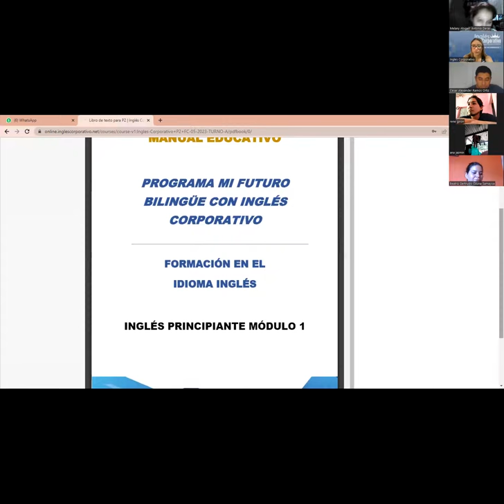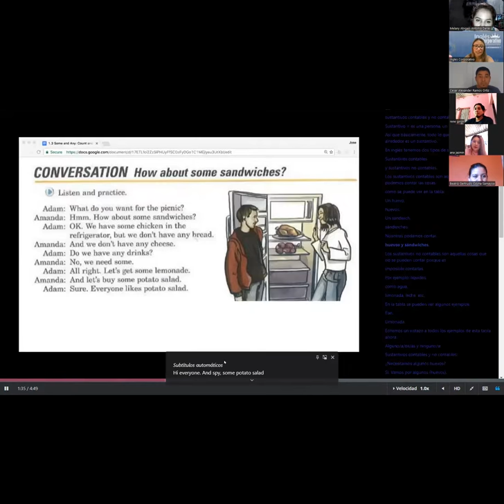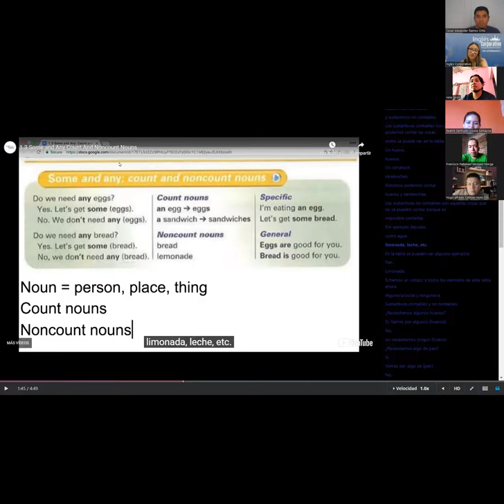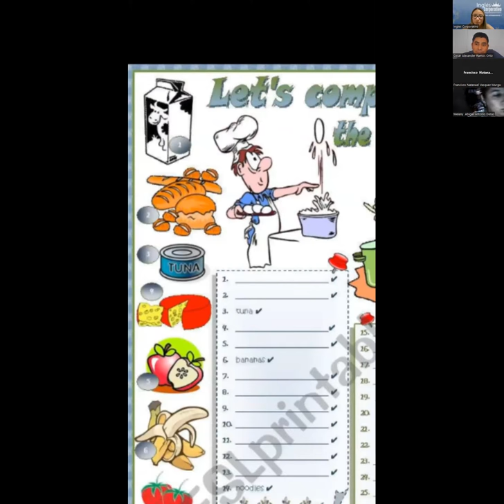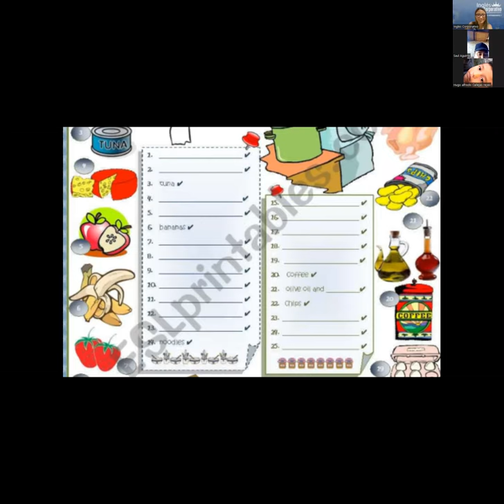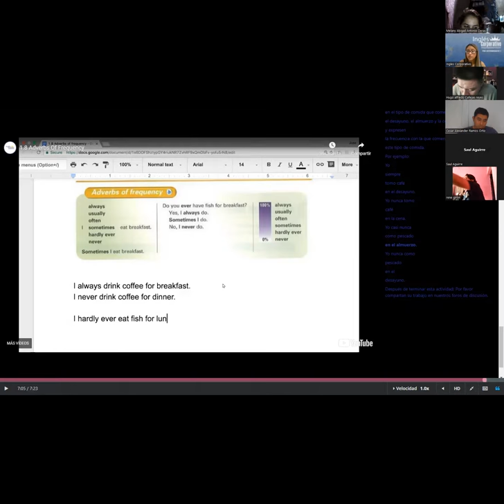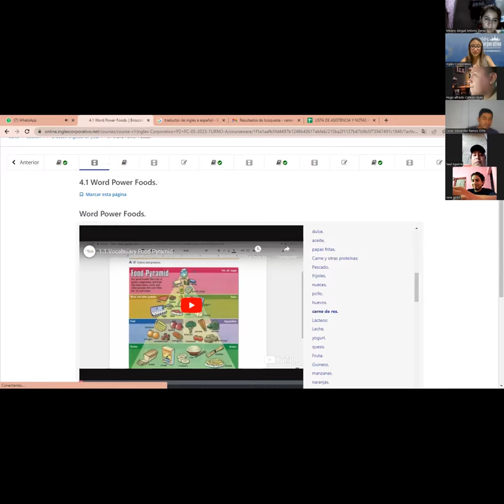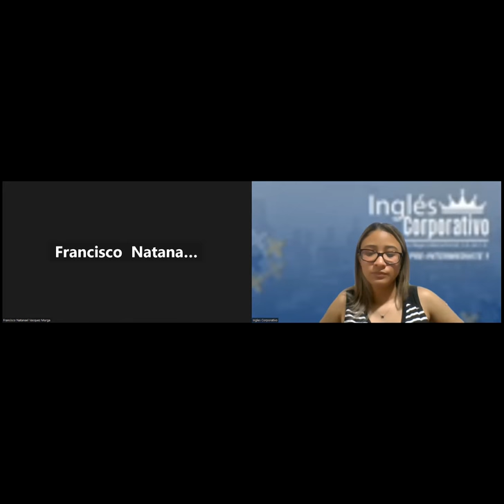SESION 6 -14 -06- 2023 -P2-03-TURNO-A-3-5-PM-05-23 MEDINA - Count and Noncount Nouns & Conversation